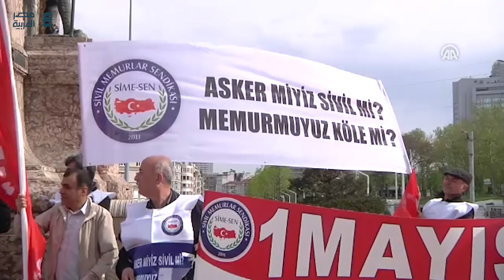مصر العربية | مسيرات واحتفالات في إسطنبول بمناسبة يوم العمال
نظمت نقابات عمالية مسيرات واحتفالات بمدينة اسطنبول، اليوم الإثنين، بمناسبة اليوم العالمي للعمال الذي يوافق 1 مايو/أيار من كل عام. ووضع مسؤولو فرع اتحاد نقابات العمال "Hak-İş" في اسطنبول، إكليلا من الزهور عند نصب الجمهورية بساحة تقسيم العريقة وسط اسطنبول؛ حيث ألقى رئيس فرع اتحاد النقابات، مصطفى شيمشك، كلمة باسم مجموعة العمال المشاركين في المسيرة، التي نظمها الاتحاد.